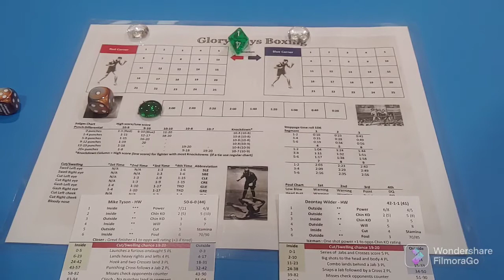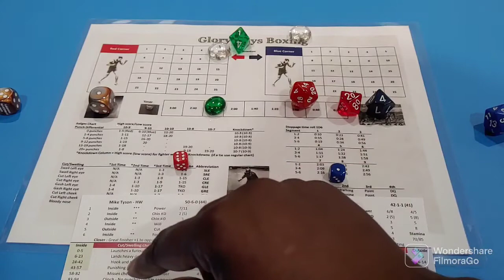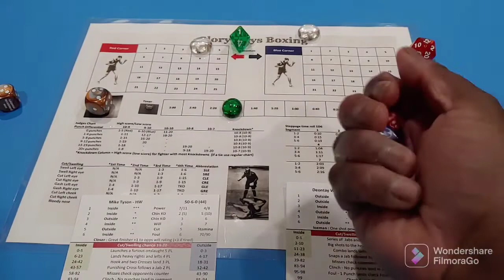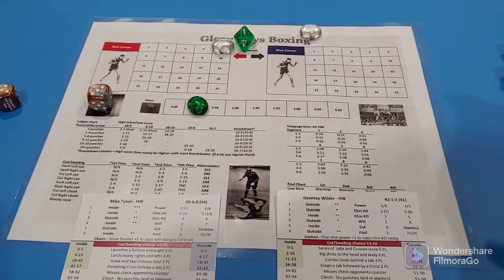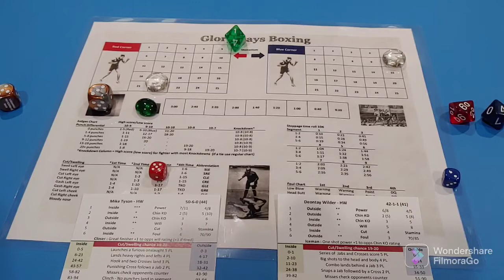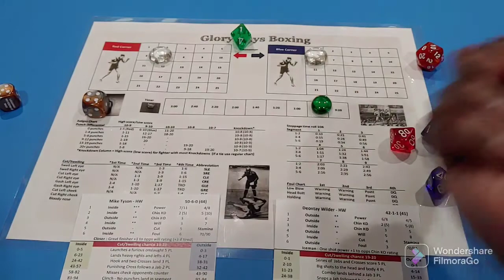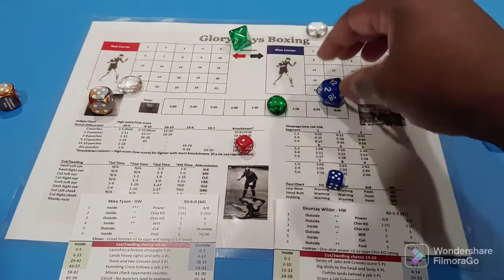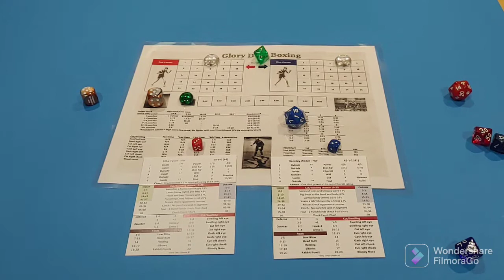Glory Days Boxing Mike Tyson vs Deontay Wilder!! PBA Heavyweight Showdown!! Playthrough!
Glory Days Boxing!! Mike Tyson vs Deontay Wilder!! Playthrough!!